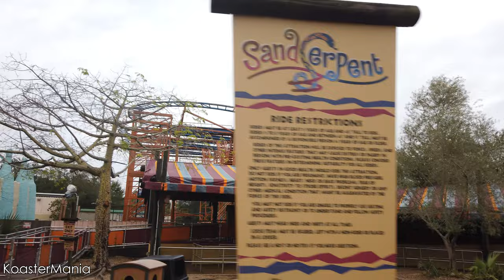SandSerpent! | Busch Gardens Tampa | 4K Off-ride Footage | Non-Copyright | 2022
Check out our off ride footage of SandSerpent at Busch Gardens Tampa!

Footage captured during Katie and my travels to Busch Gardens Tampa in the Winter of 2022. We will be uploading lots more footage from this park and more!

If you use any of these clips in your videos, please make sure not to cover up our logo!

Our Equipment:
-2x Sony A7RIV w/ Sony FE G 200-600MM, Sony FE G 24-105MM, Sony FE G 12-24MM, Sony FE GM ii 70-200MM
-2x Iphone 13 Pro
-2x DJI Action 2